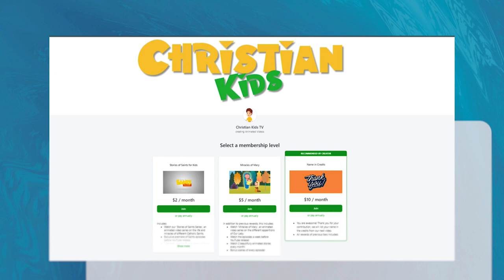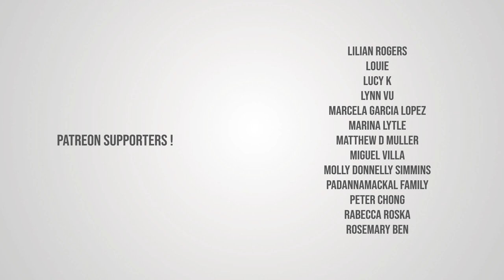Saint Olympias | Stories of Saints | Episode 210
Saint Olympias | Stories of Saints

Saint Olympias, a 4th and 5th-century Christian figure, was a devout deaconess from Constantinople. Following her husband's death, she dedicated her life to serving the Church and the poor. Known for her piety, she supported philanthropic causes, establishing a hospital and orphanage for the marginalized. Olympias faced persecution and exile due to her association with Saint John Chrysostom, but her unwavering faith and commitment to charity made her an inspiration. She died in 408 and is venerated as a saint in the Eastern Orthodox Church. Saint Olympias' legacy lies in her selflessness and tireless efforts to improve the lives of others.